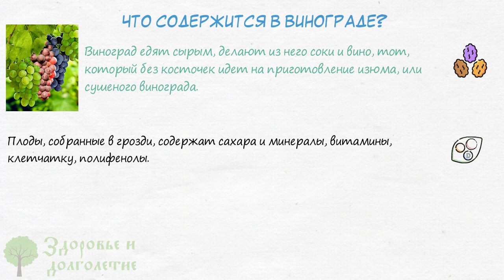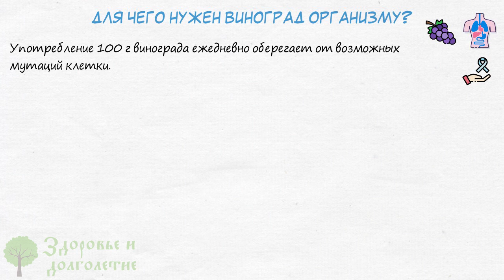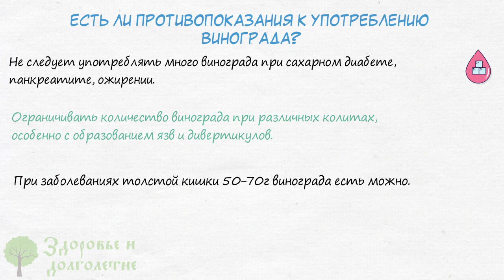Ого! Оказалось, что даже 100г ВИНОГРАДА творят с организмом ТАКОЕ…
Вы любите есть виноград?
Рассказать, что делает с организмом виноград?
Есть ли противопоказания к употреблению винограда?
Смотрите видео до конца и узнаете, почему надо есть виноград!
В южных регионах растет такой замечательный фрукт, как виноград.
Виноград едят сырым, делают из него соки и вино, тот, который без косточек идет на приготовление изюма, или сушеного винограда.
Виноград сладкий,полезный фрукт, необходимый для поддержания здоровья взрослых и детей.

➤➤➤ВНИМАНИЕ!